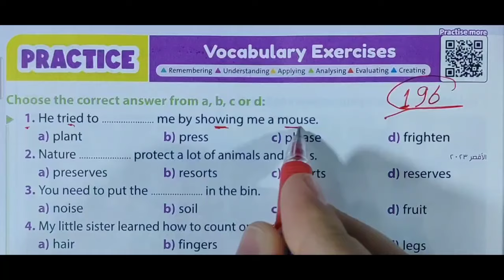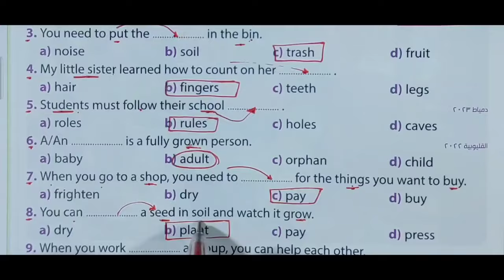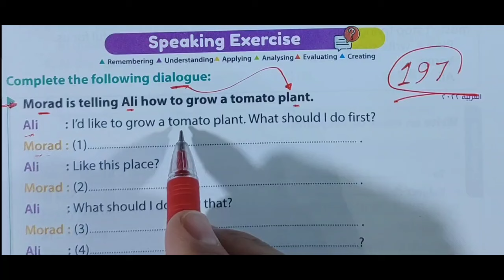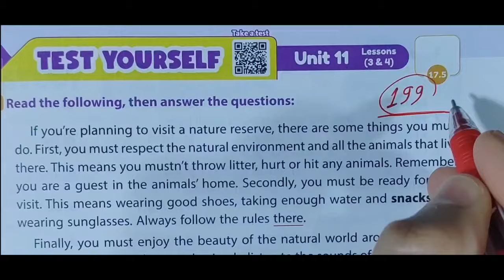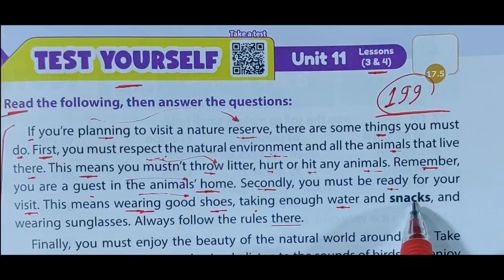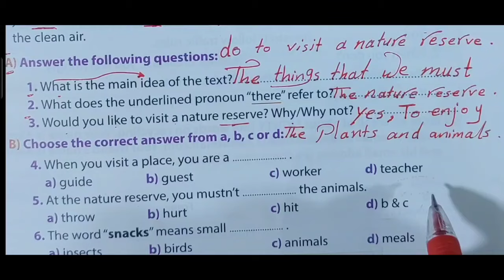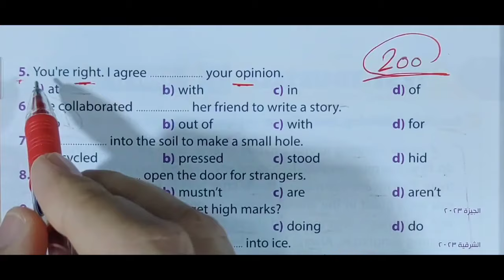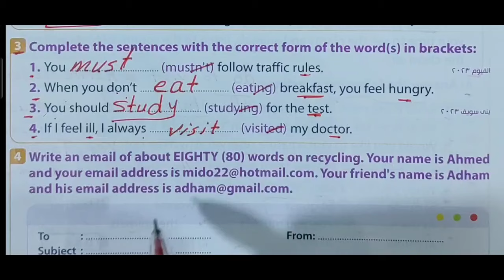حل الوحدة الحادية عشر Gem اولى اعدادي | unit (11) شرح On the land and sea _ كتاب جيم lesson 3-4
حل unit 11 كتاب جيم أولى اعدادي Gem انجليزي ٢٠٢٤ ترم تاني الوحدة الحادية عشر on the land and sea  الدرس التالت والرابع

إن شاء الله في الفيديو ده حل unit 11 كتاب جيم للصف الاول الاعدادي الوحدة الحادية عشر , الترم الثاني 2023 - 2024 الدرس الثالث والرابع lesson 3-4 بطريقة شيقة وسهلة ومبسطة لمنهج الصف الاول الاعدادي انجليزي الترم الثاني 2024
حل تمارين الكتاب للدرس الثالث والرابع كاملة الوحدة الحادية عشر  on the land and sea من كتاب gem للعام الدراسي الجديد الترم الثاني 2024

حل اسئله كتاب اللغة الإنجليزية الصف الاول الاعدادي الترم التاني 2024 الوحدة الحادية عشر gem جميع تدريبات كتاب الشرح gem
حل منهج الصف الاول الاعدادي انجليزي 2024 جيم الترم الثاني الوحدة الحادية عشر on the land and sea
حل منهج اولى اعدادي لغة إنجليزية 2024 ترم ثاني
اولي اعدادي منهج الانجليزي الجديد ٢٠٢٤ الترم التاني
انجليزي اولي اعدادي gem ترم تاني unit 11
حل تمارين الوحدة الحادية عشر unit 11 درس تالت ورابع
انجليزي الصف الأول الاعدادي جيم
اولى اعدادي ٢٠٢٤ جيم ترم تانى
الترم الثاني 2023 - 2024 جيم
مادة الانجليزي من كتاب gem
حل الدرس الثالث والرابع من الوحدة الحاديه عشر للصف الاول الاعدادي ترم تاني كتاب جيم 2024
جيم 2024 منهج الانجليزي unit 11